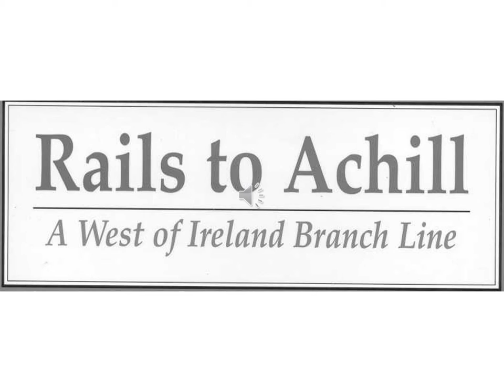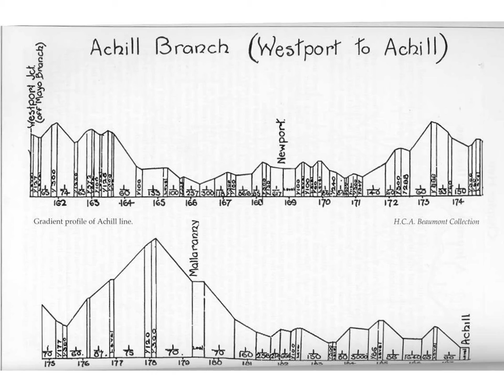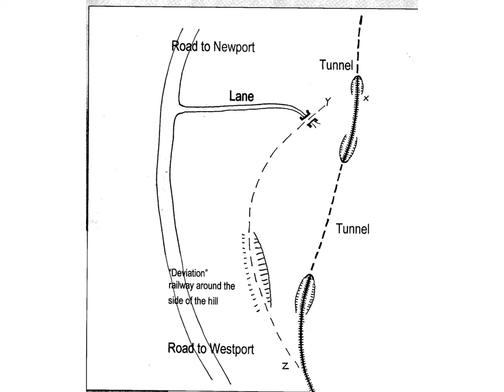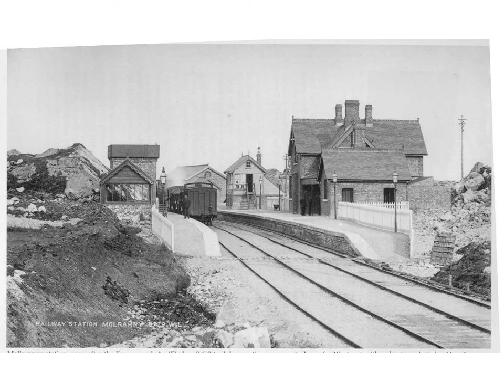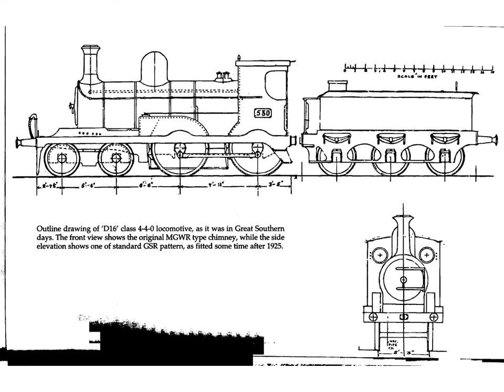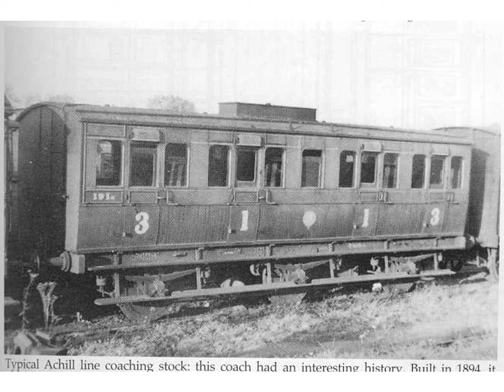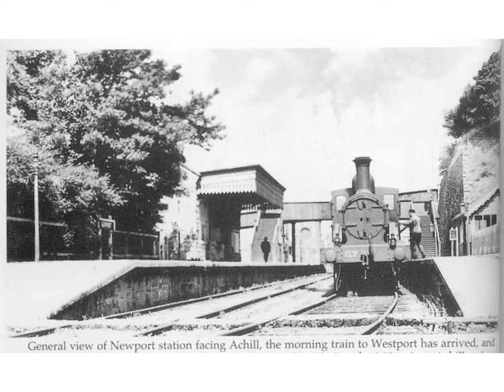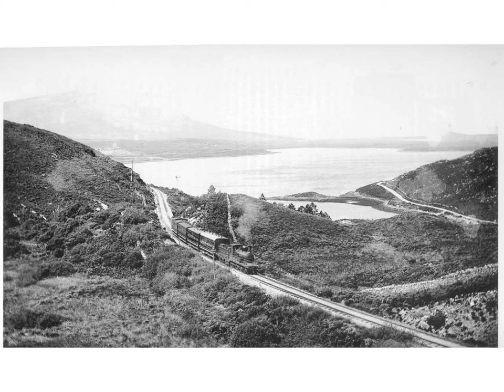Rails to Achill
Jonathan Beaumont talks about the Railway from Westport to Achill at the Newport 300 History Weekend 15th October 2022